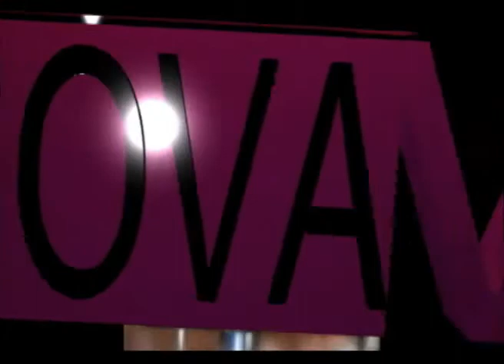Fofocas 12 07 2012